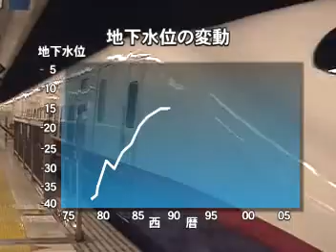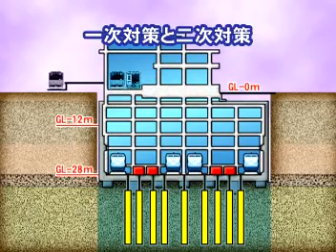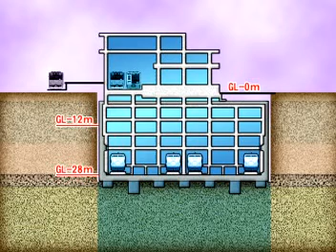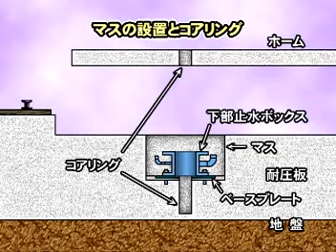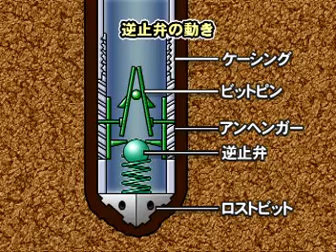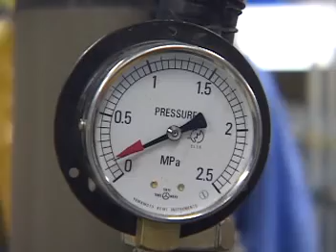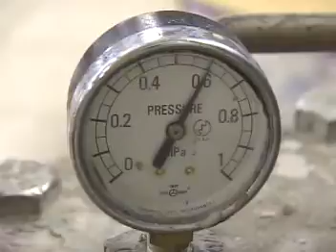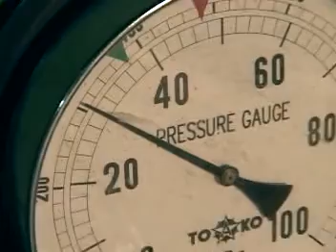東北新幹線上野地下駅🚄浮上対策👷平成16年～⚓️永久鉛直グラウンドアンカーKTB#日本基礎技術